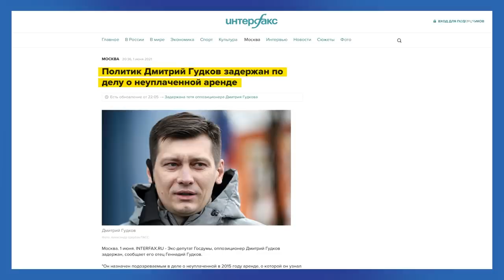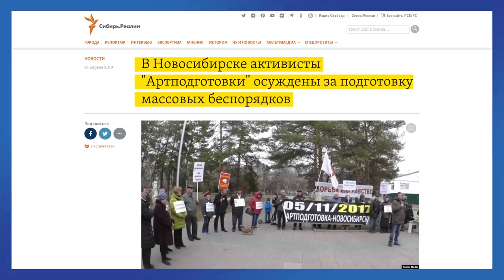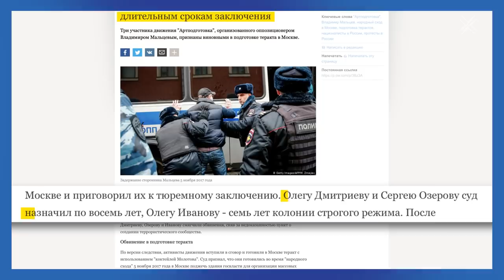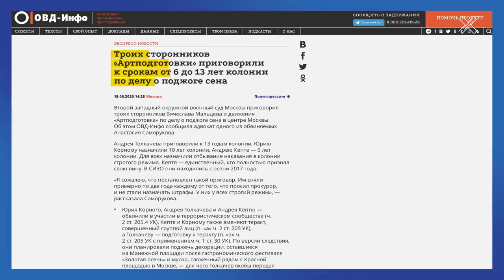Как в ФСБ фабриковали дело Артподготовки | Расследование Досье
Спецслужбы внедряют своих агентов в протестные группы с целью провокации. Сотрудники ФСБ выдают себя за тайных свидетелей для фабрикации политических уголовных дел, а потом давят на суд, чтобы получить нужные приговоры. Простое недовольство властью и кухонные разговоры о политике превращаются в тюремные сроки за экстремизм и массовые беспорядки. Теперь у нас есть доказательства всего этого.

Проект Досье сумел получить показания внештатного сотрудника ФСБ Вадима Майорова. На примере дела Артподготовки Майоров расрывает, как фсбэшники сами придумывают преступления, сами фабрикуют улики, изображают свидетелей, диктуют приговоры и отправляют людей в тюрьму на долгие годы.